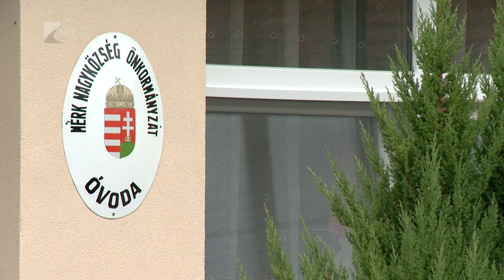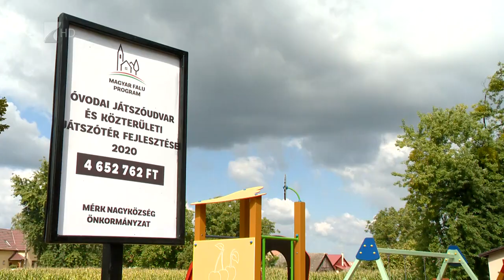Megújult Mérk óvodája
Átadták Mérk megújult óvodáját és a település új játszóterét.
A két beruházás több mint 30 millió forintból valósult meg. A nevelési intézményben az elmúlt egy évben felújították a csoport- és tornaszobákat, valamint a tetőszerkezetet, emellett a nyílászárókat is újakra cserélték.